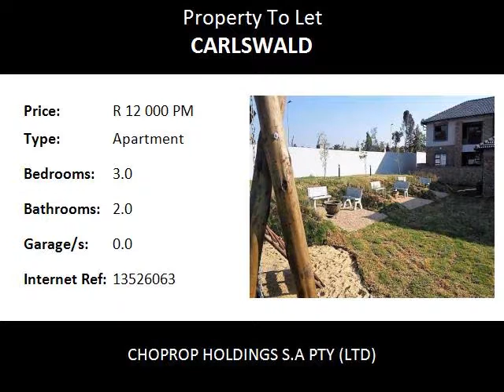3.0 Bedroom Apartment To Let in Carlswald, Midrand, South Africa for ZAR R 12 000 Per Month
Bedrooms: 3.0
Bathrooms: 2.0
Garages: 0.0
Price: R 12 000 Per Month

Property Description:

Midrand Carlswald
3 bed 2 bath, Franklin On 8TH Apartment  in Carlswald Midrand. Immediately Available !!
Dont miss out on this fantastic offer. This apartment is a ground floor unit and has its own private garden. This is a must have absolutely stunning 3 bed 2 bath (main en-suite) apartment to rent. These units have an wonderful design and beautiful finishes through-out.This unit also comes with curtains, blinds and wallpaper.

The apartments are equipt with  DSTV and fibre connection facilities. Apart from accommodating 2 under counter appliances and a double door fridge, the kitchens are fitted with touch screen state of the art Bosch stove That will not only bring out the chef in you but will want you to be creative in your kitchen and wow family and friends.

The windows being north facing allow the bedrooms to be sunny and spacious and have ample cupboard space. The complex offers 24hr guard security, access control. There is a clubhouse that offers a sparkling pool, a play area for the kids and a modern braai area. The complex is close to highways, schools, banks, and the ever popular Mall of Africa.